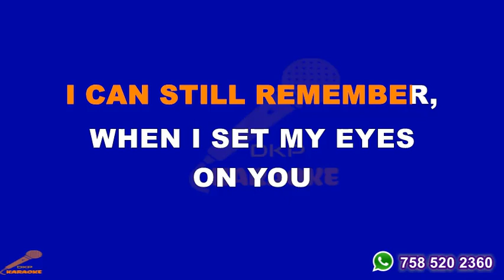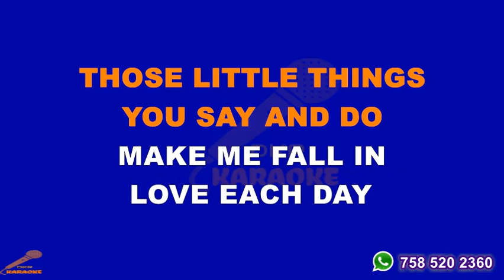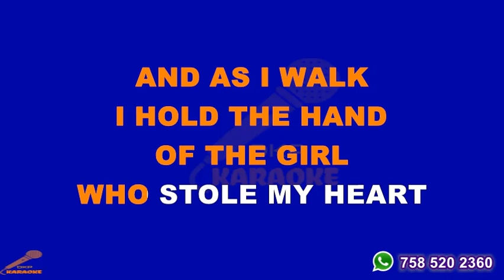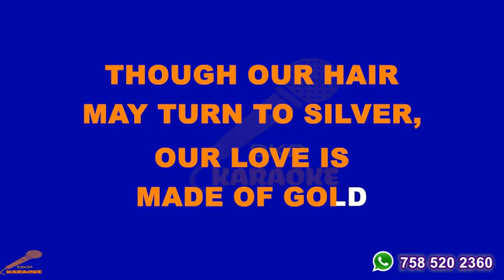Made of Gold - Derek Ryan Lyrics